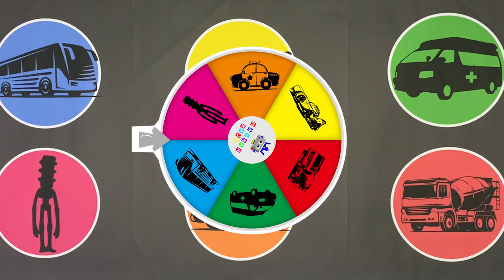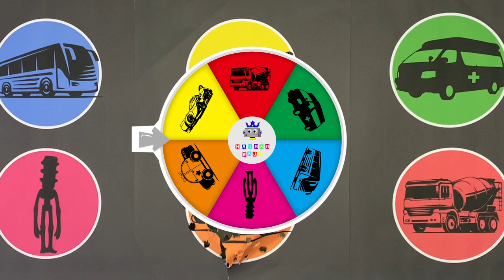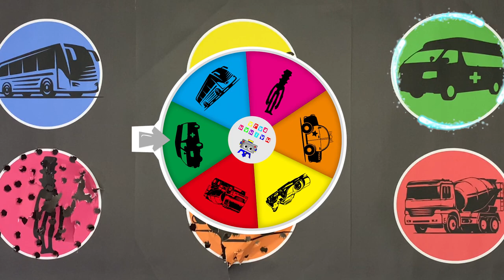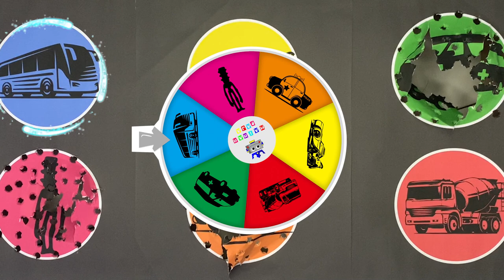Guess The Picture School Bus, Hot Wheels, Ambulance Car, Traffic Light Head, Police Car, Molen Truck